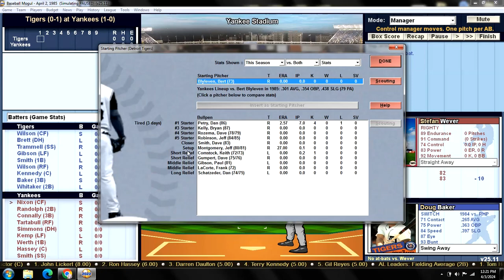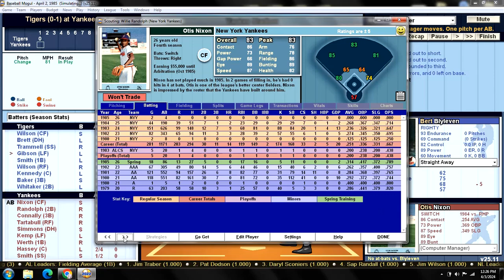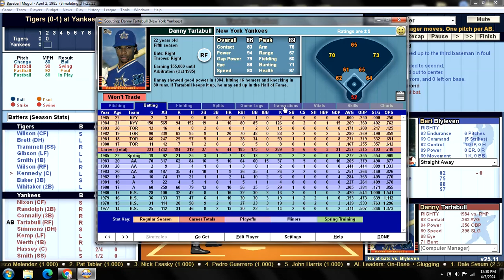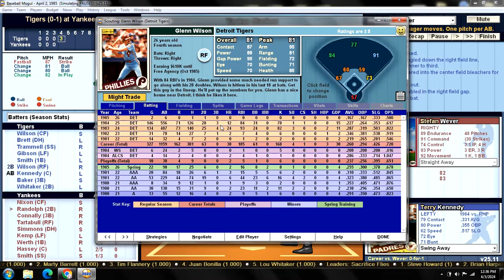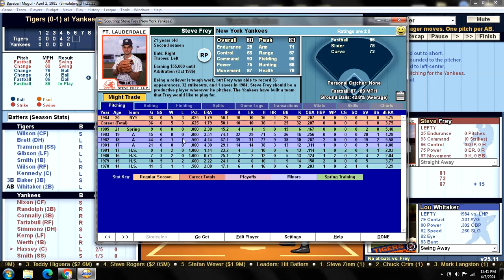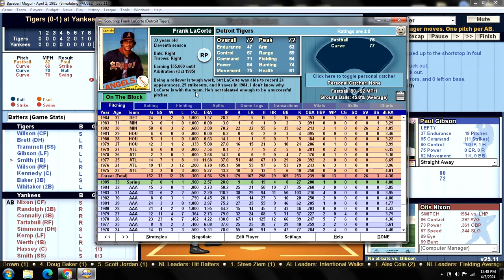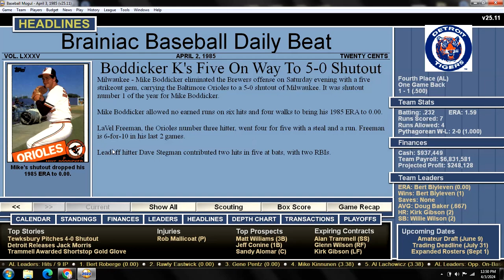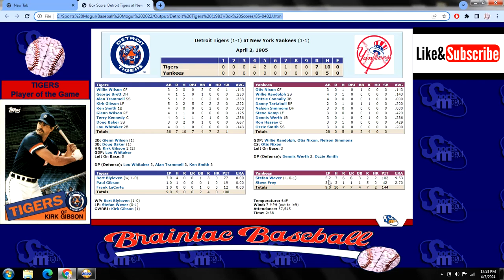Game 2 - 1985 Detroit Tigers Season Replay v New York Yankees @ Yankee Stadium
DET (0-1): Bert Blyleven (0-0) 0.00 v NYY (1-0): Stefan Wever (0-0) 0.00
    TIGERS:                                              YANKEES:
1. Willie WILSON CF                         1. Otis NIXON CF
2. George BRETT 3B                        2. Willie RANDOLPH 2B
3. Alan TRAMMELL SS                    3. Fritzie CONNALLY 3B
4. Kirk GIBSON LF                            4. Danny TARTABULL RF
5. Ken SMITH 1B                              5. Nelson SIMMONS DH
6. Glenn WILSON RF                        6. Steve KEMP LF
7. Terry KENNEDY C                        7. Dennis WERTH 1B
8. Doug BAKER 3B                           8. Ron HASSEY C
9. Lou WHITAKER 2B                       9. Ozzie SMITH SS